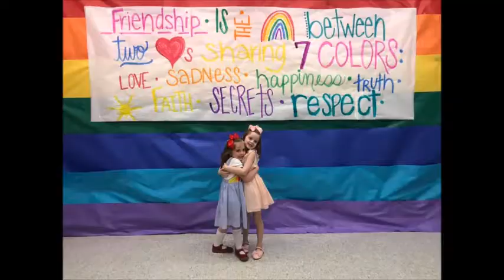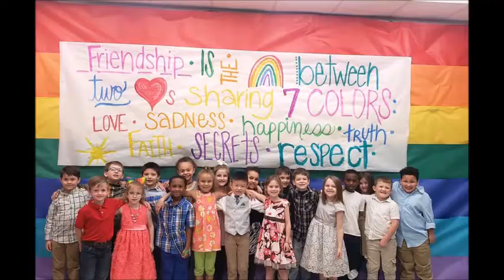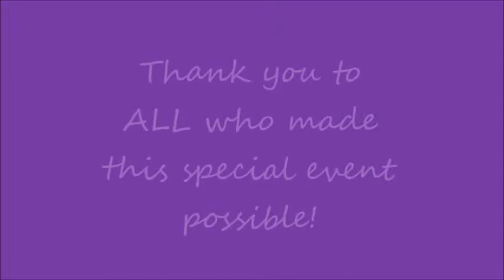Rhea Elegant DInner 2020